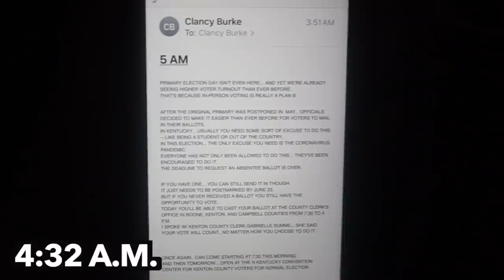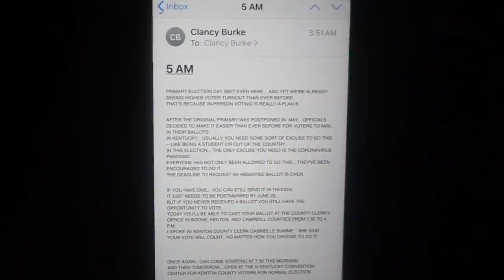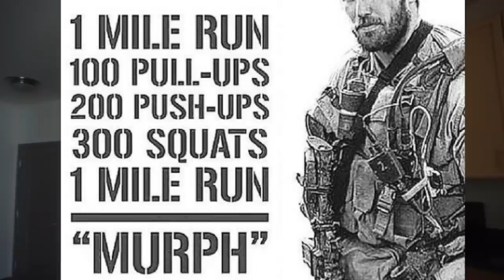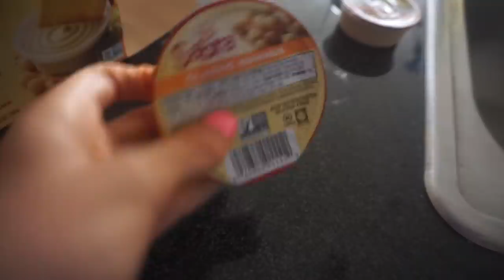VLOG: i can't believe i did this to myself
Long story short: I am an idiot.